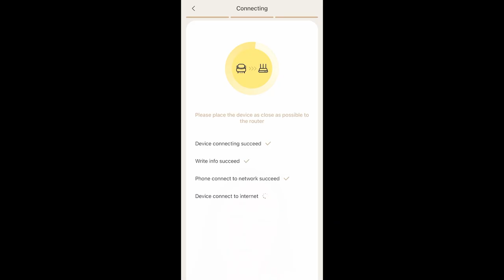onlineshopping Neakasa cat litterbox Automatic odorfree Waste disposal Trash bags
Pets Food & Treats

Neakasa M1 Open-Top Self Cleaning Cat Litter Box, Automatic Cat Litter Box with APP Control, Odor-Free Waste Disposal Includes Trash Bags